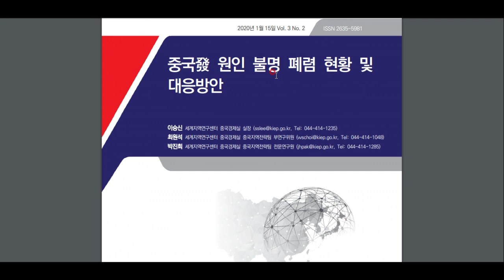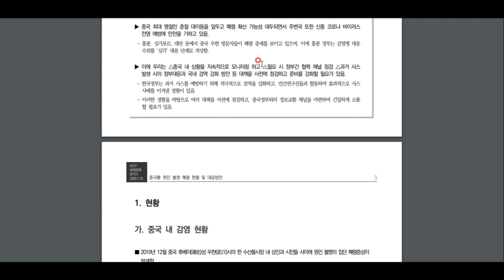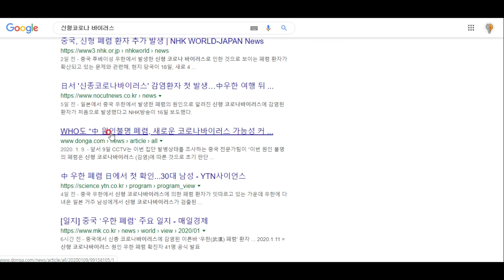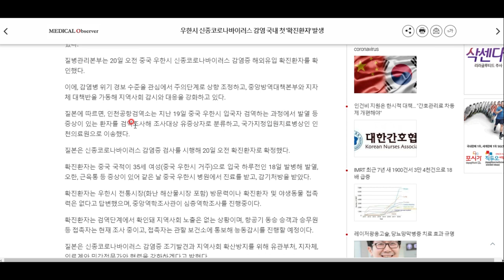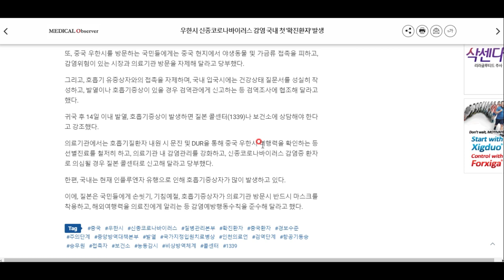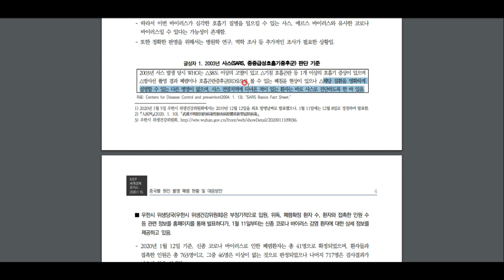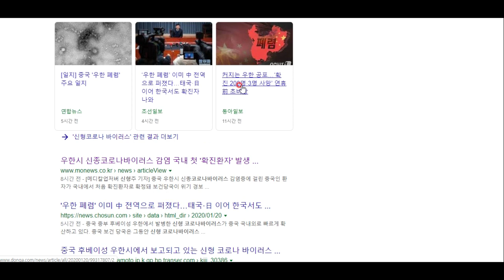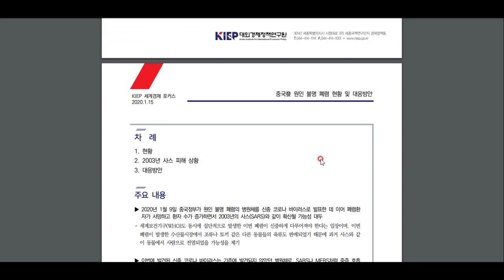우한폐렴과 신종 코로나 바이러스, 정부 보고서를 통해 파악하자.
지나친 공포심을 가지는 것도 안 되지만, 지나친 방심도 금물입니다.
정부 보고서를 통해 우한 폐렴의 발생, 전파, 현 상황까지 알아봅시다. 신종 바이러스라 백신도 없으니 예방이 최선입니다!